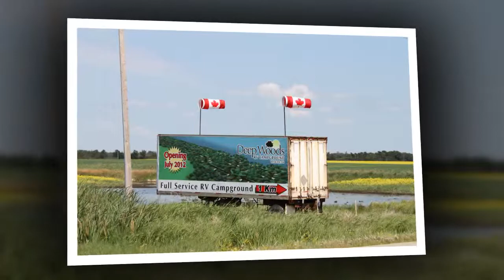Seasons at DeepWoods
2012 camping season at Deep Woods RV campground